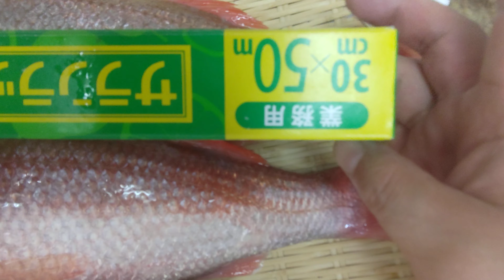長崎五島列島の超高級魚一本釣りののどぐろ。